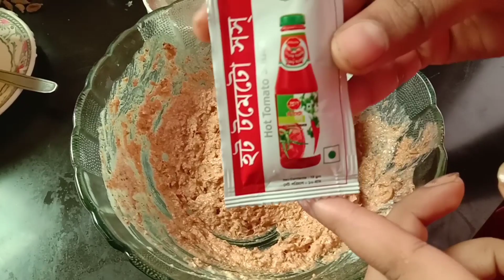বিয়ে বাড়ির সাদে তৈরি চিকেন শাহী রোস্ট (রোস্ট মসলা সহ)।।chicken shahi roast.!!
চিকেন শাহী রোস্ট,